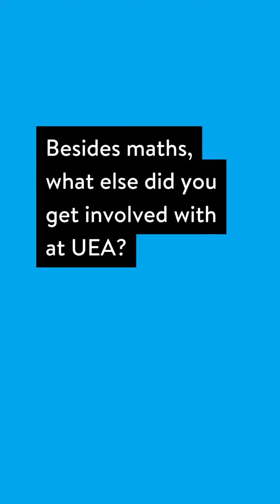100 Faces Campaign | UEA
Meet Jared from UEA Maths. Jared's incredible journey from 'first-in-the-family' graduate to studying for a PhD in Applied Mathematics has been named in Universities UK 100 Faces campaign.

The campaign aims to celebrate the success of 'first-in-the-family' graduates.

Jared graduated from UEA with a Masters in Mathematics and he talks us through why he chose to study at UEA and his experience with societies. He hopes to inspire other autistic students to come to university.